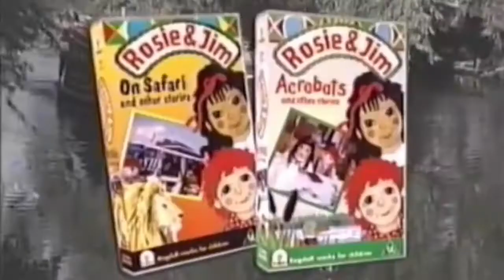Path Of Nostalgia | Captain Pugwash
Well it’s better than the Pirates Of The Caribbean Franchise.

Nostalgia:
“A sentimental longing or wistful affection for a period in the past”.
Or…
“Something done or presented in order to evoke feelings of nostalgia”.